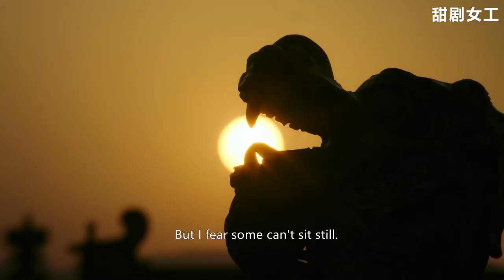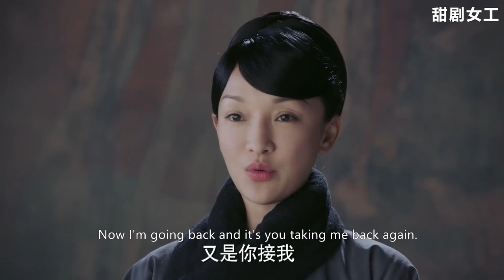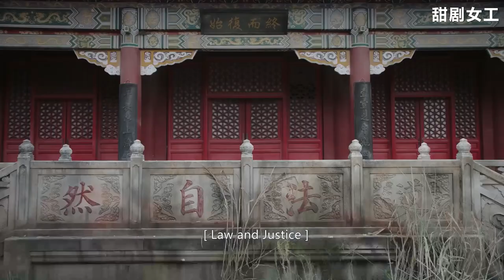如懿為了感謝凌雲徹多次相救，送了雙靴子給他，二人相視一笑好暖！ EP98